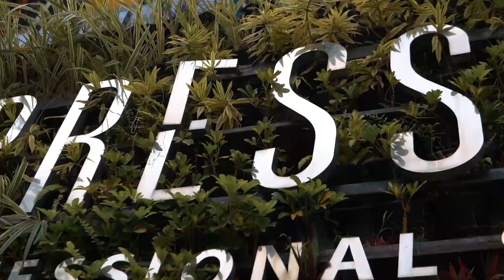Expressionz Professional Suites – Feature Video